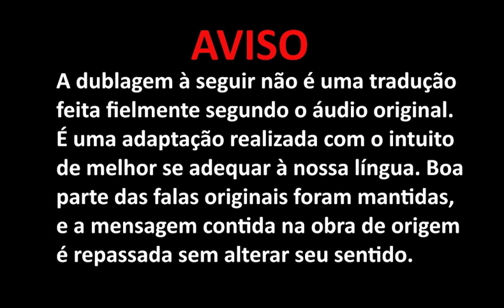A Validade de uma AMIZADE! [Comic Dub] - Dublado PT/BR (Branime Studios)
QUER TER SEU NOME APARECENDO NO FINAL DOS VIDEOS DO CANAL DO YT?!
Se torne membro da Branime Studios no YT ou SUB do meu canal na twicht!
Tenha além dessa, outras vantagens ao me apoiar.

Estou fazendo lives de terça a domingo as 19:00 lá no site roxo!
Profile: arkeus_branime

Créditos:
Comic por merryweather

Quer fazer aulas de canto, mixagem e etc?
Quer que eu faça uma musica pra você?
Um beat de Rap, Trap, Hip-Hop?
Rock, Pop, Dubstep ou qualquer outro estilo musical?
Quer anunciar no canal? Entre em contato comigo pelo
e-mail abaixo para saber sobre os valores do anúncios.

SEJA MEMBRO!
Apoie esse projeto, ajude o canal e crescer, permita que mais videos como esse sejam produzidos.
Sua ajuda é fundamental! Contribua como puder, seja assinando, se inscrevendo, compartilhando os videos ou